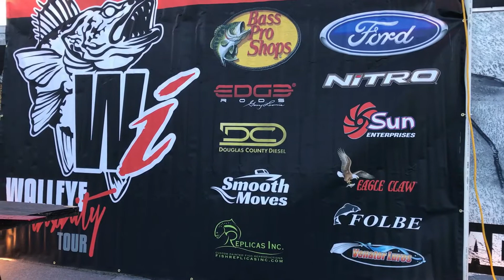2017 Walleye Insanity Pueblo Reservoir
Tournament Launch